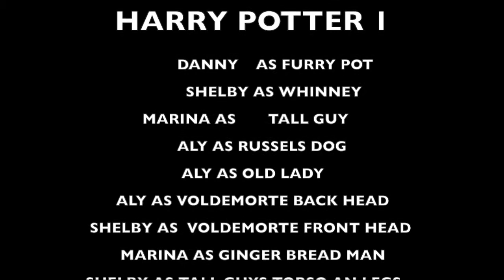harry potter 1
if harry potter was summed up to 2 mins